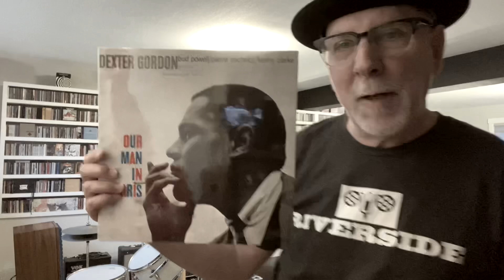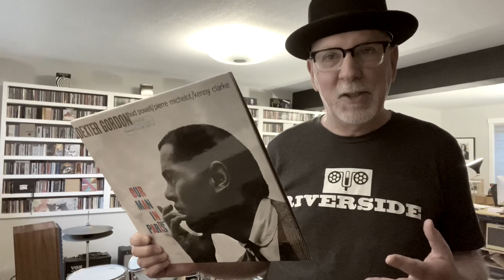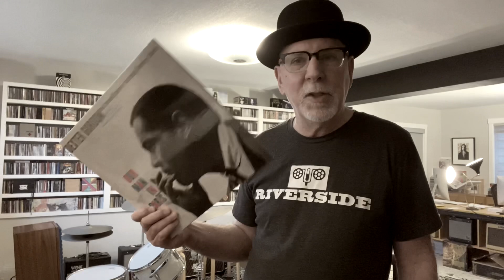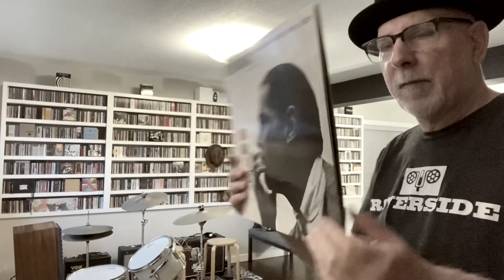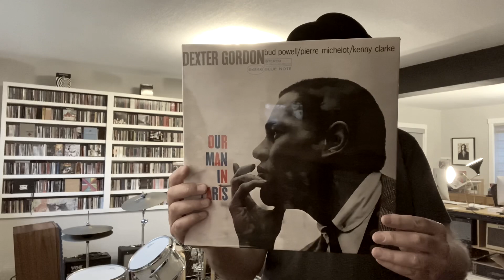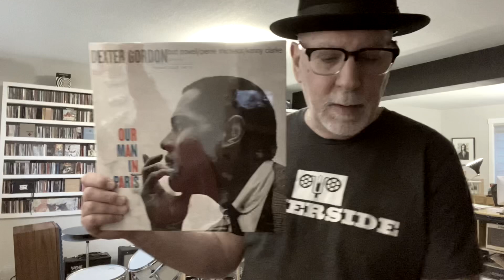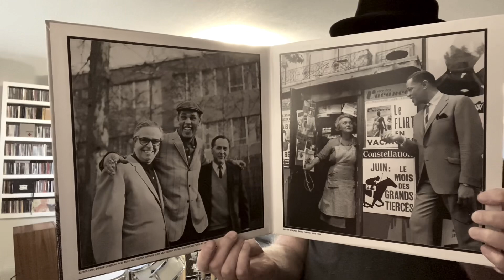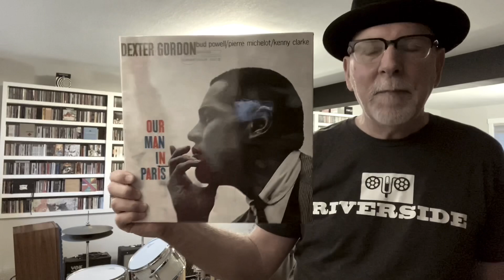Bluenote 4000 Project #146 Our Man in Paris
Dexter Gordon Our Man in Paris Bluenote 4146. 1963